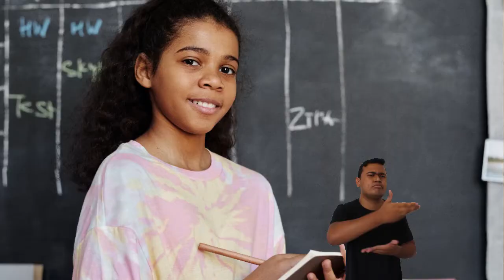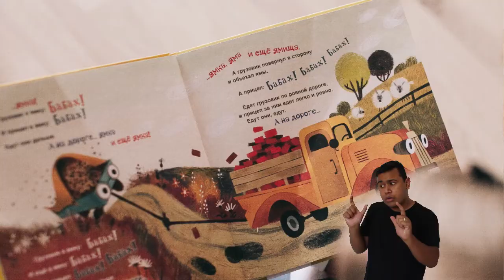COMO ESTIMULAR A AUTOREGULAÇÃO EM CRIANÇAS DE 0 AOS 3 ANOS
Olá, sou Elton Menezes, estudante de Psicologia da Universidade Federal do Vale do São Francisco (UNIVASF) e faço parte do Laboratório de Desenvolvimento, Aprendizagem e Processos Psicossociais (LDAPP), um local onde são realizados estudos em diferentes áreaa da Psicologia Cognitiva, sob coordenação do Prof. Leonardo Rodrigues Sampaio. Desde 2019 estou vinculado ao Programa Bolsa de Incentivo Acadêmico (BIA), executado pela Fundação de Amparo a Ciência e Tecnologia do Estado de Pernambuco (FACEPE) e pela UNIVASF. O BIA tem como principal objetivo estimular estudantes que iniciaram recentemente seu curso de graduação a participar de atividades de ensino, pesquisa e extensão, integrando o conhecimento que aprendem na teoria com ações práticas voltadas ao benefício da comunidade em geral.

Este é o quarto vídeo de uma série na qual venho abordando diversos temas sobre o Desenvolvimento Infantil. Neste vídeo irei explicar brevemente o que é autorregulação e falarei sobre como os pais podem estimular a autorregulação em crianças de 0 aos 3 anos.

Quero agradecer o Núcleo de Acessibilidade e Inclusão (NAI) por dar suporte a este projeto e em especial o Davi Lima, o tradutor que participou conosco.

VÍDEO 2 - ATENÇÃO E CUIDADO COM O DESENVOLVIMENTO DAS CRIANÇAS NA PANDEMIA

Referências:

 Esta tese desenvolveu o Programa de Intervenção de Autorregulação(PIPA), que você pode encontrar pela internet mais detalhes de como pode adquirir o produto. Além disso, você pode encontrar uma das pesquisas que citei também:
LEÓN, Camila Barbosa Riccardi. Programa de intervenção de autorregulação(PIPA): Desenvolvimento e efetividade em crianças pré-escolares. 2019, São Paulo. Tese (Pós-graduação Stricto Sensu em Distúrbios do Desenvolvimento) - Universidade Presbiterina Mackenzie, São Paulo, 2019

Neste artigo você encontra mais detalhes de uma das pesquisas que citei no vídeo:

LINHARES, Maria Beatriz Martins; MARTINS, Carolina Beatriz Savegnago. O processo da autorregulação no desenvolvimento de crianças. Estud. psicol. (Campinas), Campinas , v. 32, n. 2, p. 281-293, June 2015 . access on 17 Aug. 2020.

Este livro é uma referência acadêmica para o estudo acerca do Desenvolvimento Infantil: PAPALIA, Diane E.; FELDMAN, Ruth Duskin (Colab.). Desenvolvimento Humano. 12ª ed. Porto Alegre: AMGH Editora, 2013. .